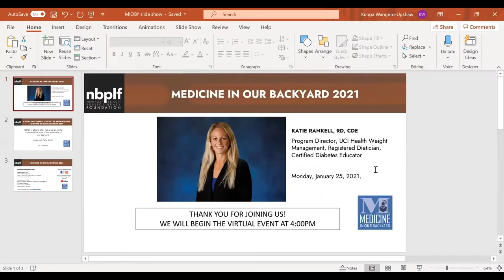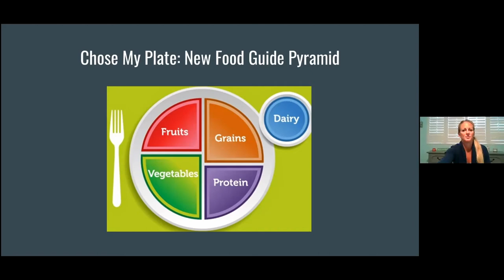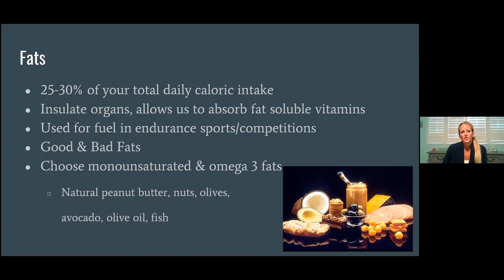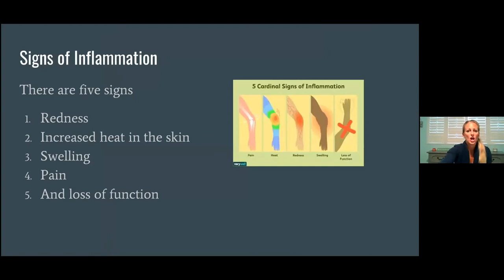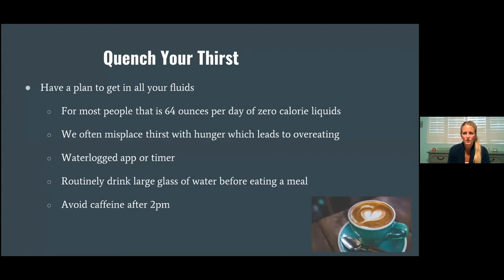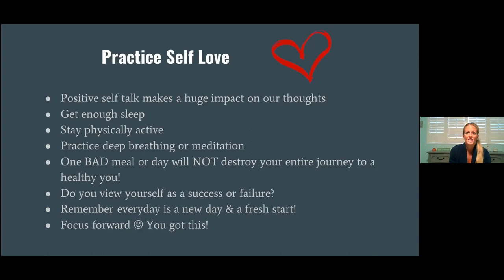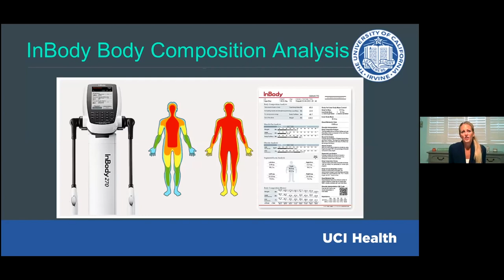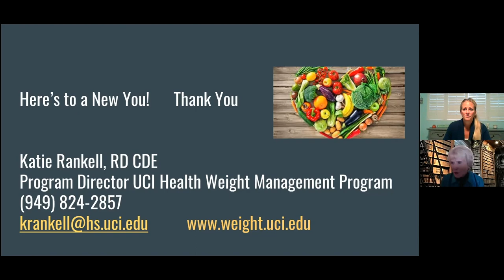Medicine In Our Backyard 2021- A New You Reaching and Maintaining Your Healthiest Weight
Speaker: Katie Rankell, RD, CDE
Program Director, UCI Health Weight Management, Registered Dietician, Certified Diabetes Educator

Monday, January 25, 2021, 4pm

Struggling with your weight? Experiencing a quarantine creep? Learn the key to why we gain weight and how to lose weight in a healthy way and keep it off for good. Be aware of the dangers of yoyo dieting and how to sort through all the conflicting diet information. Katie Rankell has over 18 years’ experience in weight management and nutrition counseling. She greatly enjoys watching people improve their health and live much more enjoyable active lifestyles.